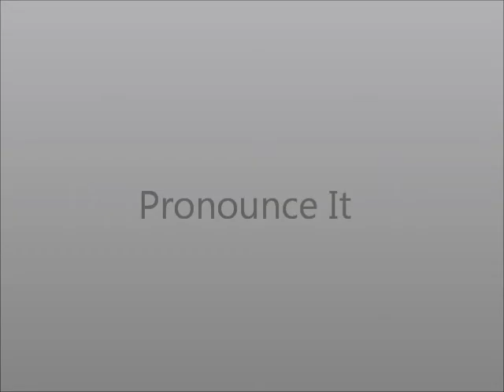How to Pronounce 74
How to say seventy-four.